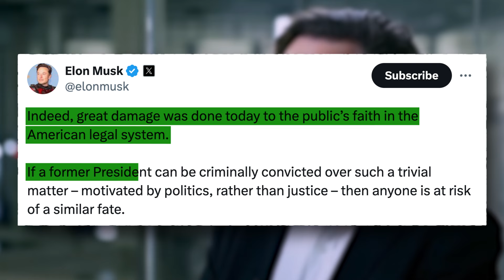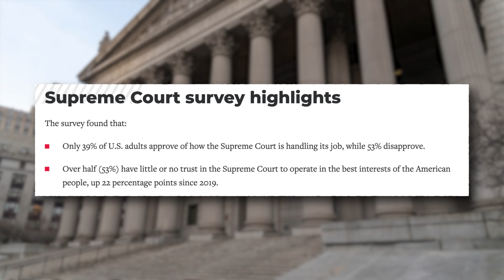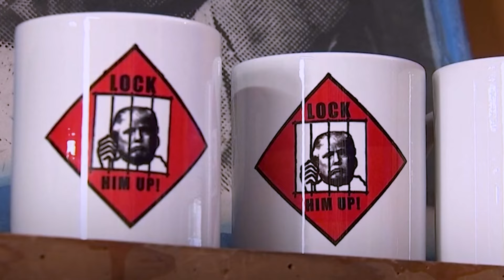Elon Musk's SHOCKING Discovery About Trump's Verdict That Everyone Missed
Elon Musk reveals a shocking discovery about Trump's verdict that everyone missed. Get the inside scoop on the latest news surrounding Trump's trial.